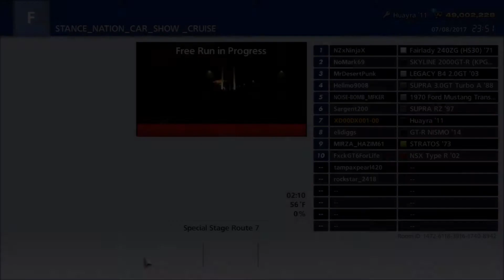someone gets mad a me for saying someone has mods on the track&try to boot me after i recorded this